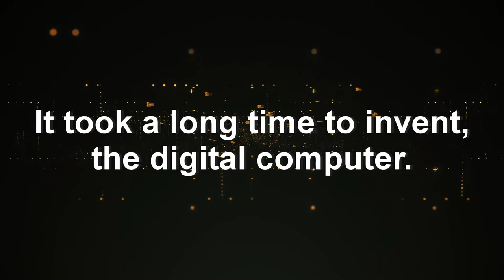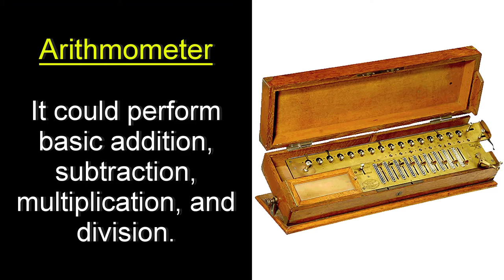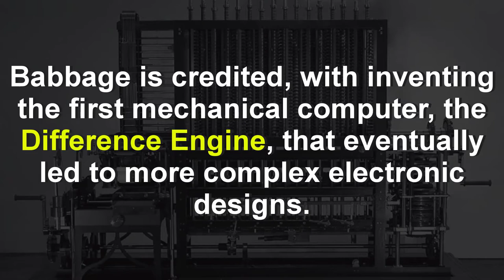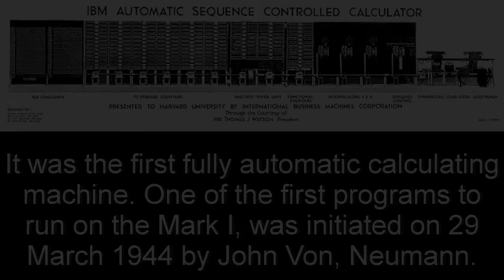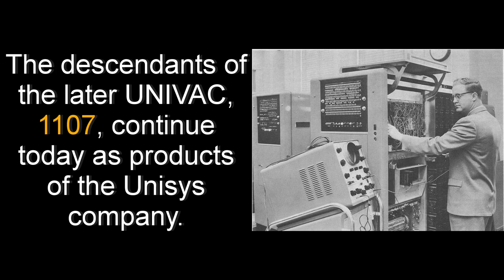Computer Intro | History